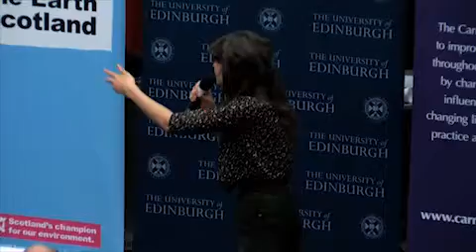Just Banking - Panel Discussion on 19th April 2012